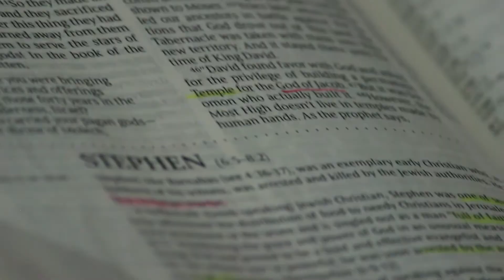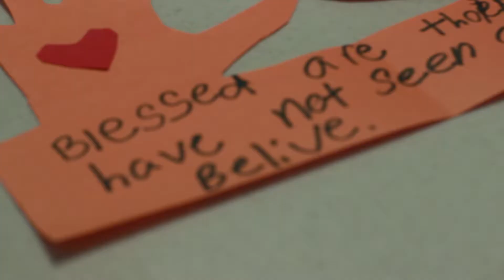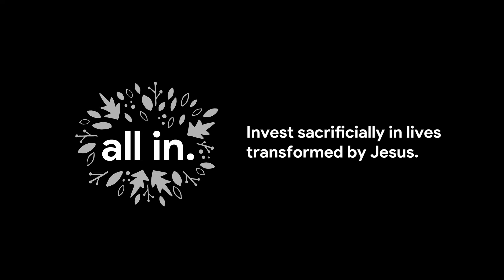Micah and Kortnie Have Grown through Serving at Village